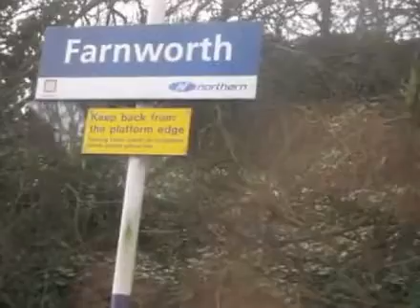Northern Rail Super Sprinter 156491 to Bolton